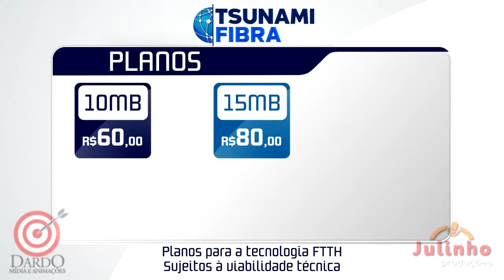Video para provedor: Tecnologia FTTH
Criamos videos animados para internet, publicidade interna e TV. Animações e apresentações para fins diversos
Desenvolvemos sua ideia e lhe apresentamos as etapas da criação.